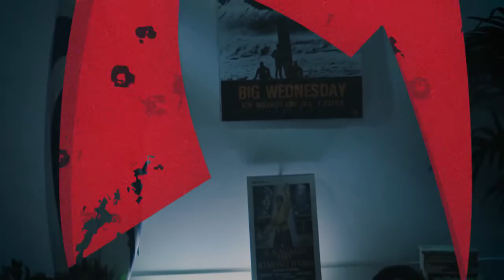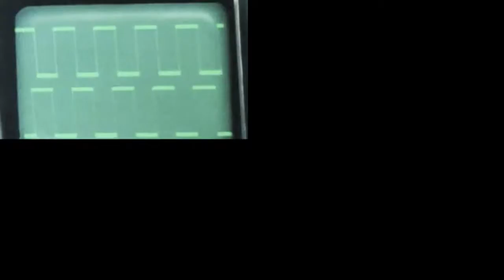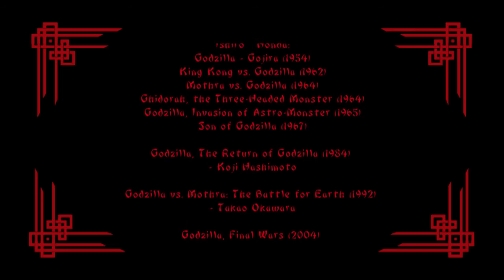Watang! - Miss Wong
Watang - Miss Wong LP